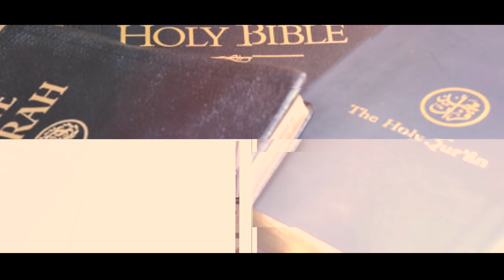EMISIJA RIZNICA VJERE 13. NOVEMBAR 2022.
Gost ovog izdanja Riznice vjere je Marko Kovač, kompozitor, čija simfonijska poema „Mistična ispovjest Svetog Vasilija Ostroškog i Tvrdoškog“ je premijerno izvedena u Nikšiću.
Sa Markom Kovačem, koji je rođen u Trebinju, Srednju muzičku školu je učio u Podgorici, a sada je na završnoj godini doktorskih studija na Fakultetu muzičkih umetnosti u Beogradu, razgovarali smo o njegovim muzičko-kompozitorskim interesovanjima.
Kompozicije ovog umjetnika mlađe generacije izvođene su na koncertima u regionu i Evropi, učestvovao je na brojnim festivalima u regionu, radio projekte u organizaciji Odbora za zaštitu srpske muzičje baštine SANU. Kovač je muzički producent u Simfonijskom orkestru i Horu RTS-a, sarađuje sa nekoliko simfonijskih orkestara i sa najpoznatijim dirigentima.